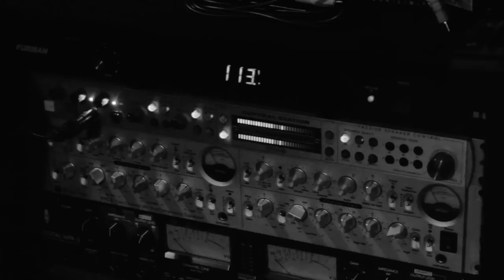DAVID|little // The Existential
EPK for artist David Little

filmed/edited by: Sharvon P. Urbannavage